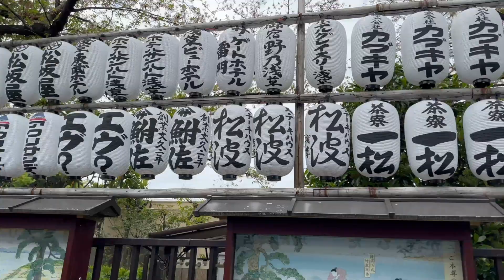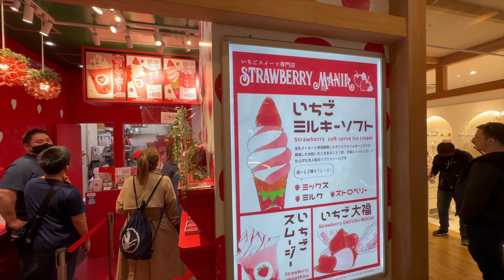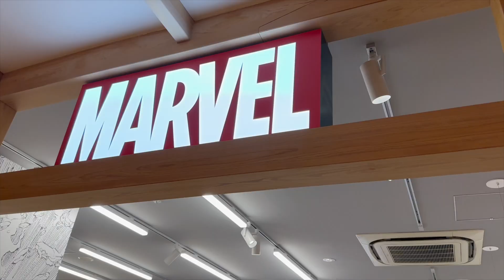Tokyo Day 5 - Sensō-ji Temple | Asakusa | Tokyo Skytree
Day 5 consisted of:
- Visiting Sensō-ji Temple in Asakusa
- Took a detour to the Asakusa Nishi-sandō shopping lane
- Tried melon pan from Asakusa Kagetsudō
- Stopped by the Sumida River
- Worked out at the Sumida Park Playground
- Lunch at Ichiran
- Headed to Tokyo Skytree
- Passed by the Kirby Cafe
- Checked out the Pokemon Center Skytree Town
- Strolled through the Jump Shop
- Get a kitchen knife engraved at Tower Knives Tokyo
- Get Milky Ice Cream from 63℃
- Fooled around at the Marvel Store by Small Planet
- Get enchanted at the Harry Potter Mahou Dokoro store
- Bought a Cheese Cake from the Musashino Fromage cake shop
- Had some shaved ice at Azabu Sabo
- Dinner at Din Tai Fung
- Went up to the 31st floor of the Tokyo Solamachi East Tower

Timestamps:
0:00 Intro
0:02 Sensō-ji
1:20 Nishi-sandō
1:24 Kagetsudō
1:51 Sumida River
1:59 Sumida Park
2:33 Ichiran
3:08 Skytree
3:19 Kirby Cafe
3:34 Pokemon Center
3:57 Jump Shop
4:05 Tower Knives
4:34 63℃
4:51 Marvel Store
5:05 Harry Potter
5:11 Musashino Fromage
5:36 Azabu Sabo
6:02 Din Tai Dung
6:25 Solamachi